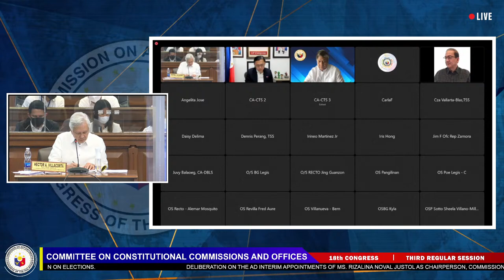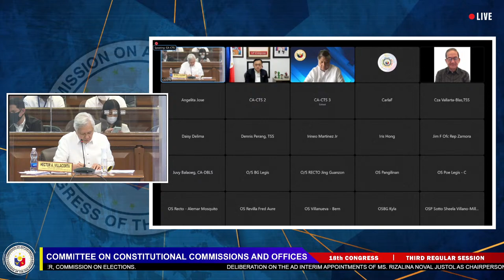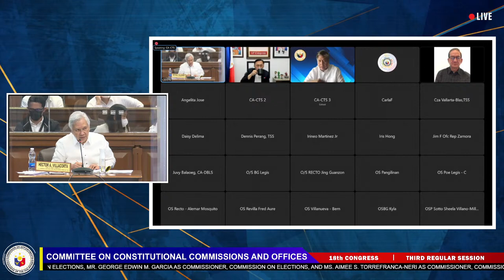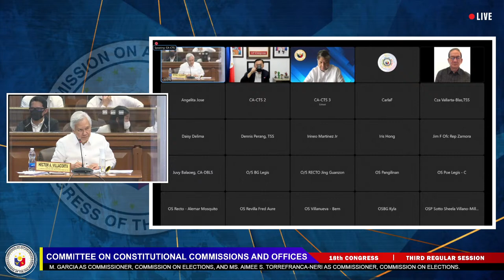CA COMMITTEE MEETING ON CONSTI. COMMISSIONS & OFFICES (06/01/22)